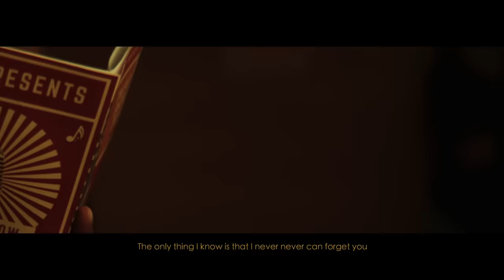Eason Chan, Renée Fleming, Lang Lang - 《I Want...》MV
領賢慈善基金為流行經典歌曲‘I want…’錄製了新唱片及音樂視頻，這張新發行的唱片是領賢推動國際發展的其中一個項目，目的為支持音樂與藝術，以此展現了國際音樂巨星及基金會成員陳奕迅、芮妮·弗萊明 (Renée Fleming) 和郎朗的才華，由著名作曲家高世章採用嶄新的方式重新編曲及製作，不論是現在或是將來，這張唱片在音樂界肯定能成為新的音樂歷程碑。

這張唱片在環球音樂的支持下，於全球發行，唱片由作曲家高世章親自操刀，特別邀請了三位屬於不同界別的音樂天才，包括流行天王陳奕迅、歌劇及舞台劇歌唱家芮妮·弗萊明 (Renée Fleming) 和非凡鋼琴家郎朗通力合作。唱片以英語、粵語及普通話灌錄，和諧的效果證明音樂真正是無疆界之分。星級藝術家透過錄製這張音樂專輯，表現出他們無私奉獻的精神，也顯示出他們對領賢慈善基金的鼎力支持。

Music & Lyrics: Jon Hendricks
Mandarin Lyrics: 司徒明
Cantonese Lyrics: 林振強
Dialogue & Music Arrangement: Leon Ko
Producer: Leon Ko

Renee:
I
I want
I want you to be
I want you to be my baby

I

Eason:
（國）
我

Renee:
I want

Eason:
我要

Eason:
我要你

Eason:
我要你的愛

Eason:
（粵）
若是你覺不對請你講出怎麼不對
你我實在太過登對一見即知天生一對
你望望我那雙眼心裡即會感到癡醉
所有不對都會很對所有空虛通通扑碎
你若是抱我親我吱我今晚今晚今晚將會很有趣

一千噸冷水跟一千噸乾冰都不可將愛火減去
我說若是你要溫暖請你不必怕得打轉
我預定要了今晚跟你盡情熱情熱戀
請放膽抱緊我使我身軀不知分寸
你若是再去苦忍會谷到哮喘
週身囉囉攣思想開始不端

Renee:
I

Eason:
我

Renee:
I want

Eason:
我要

Eason:
我要你

Eason:
我要你的愛

Eason:
囉囉攣

Renee:
Ah

Eason:
囉囉攣

Renee:
Ah

Eason:
囉囉攣

Renee:
Ah

Eason:
囉囉攣
今宵不應囉攣今宵應該愛得奔放
我預定要了今晚跟你熱情熱情熱戀

Renee:
（國）
我

Eason:
Whoa!

Renee:
我要

Eason:
Renee!

Renee:
我要你

Eason:
（國）
我要你

Renee:
我要你的

Eason:
我要你的
我要你的愛
你為什麼不說出來

Renee:
Will

Eason:
Yes?

Renee:
Will you

Eason:
Yes dear!

Renee:
Will you please

Eason:
Oh Yeah!

Renee:
Will you please tell
Will you please tell me if you can sing it like this:

Listen to your mama and you never will regret it
If anybody wonders you can tell them that I said it
The only thing I know is that I never never can forget you
Been longing for you, baby ever since the day I met you

Both:
I got you where I want you and
I'm never gonna let you get away from me!

（國）
我
我要
我要你
我要你的

Renee:
Want you to be

Both:
Want you to be my

Lang Lang:
Harmony!

Eason:
Passion!

Renee:
Love!

OT: I Want You To Be My Baby
OP: Warner Chappell Music International Ltd. (SP: Warner Chappell Music, Hong Kong Ltd.)